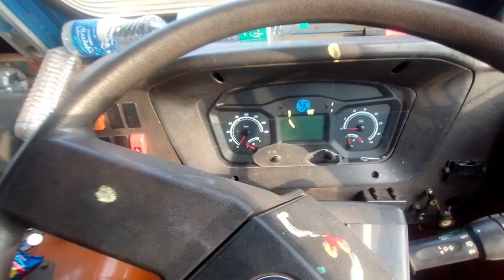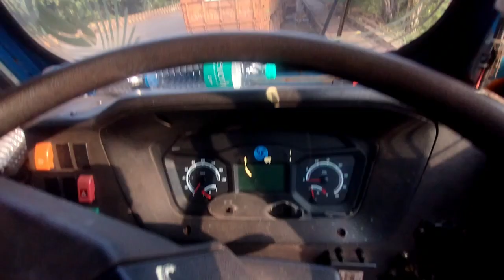4 दिन से परदीप ट्रक सीरियल में हूं ट्रक चलाना हुआ मुश्किल | Odisha iron truck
char din se paradeep serial mein hun | Odisha iron truck

Odisha iron truck,
Odisha truck driver,
Orissa Loha ka mitti,
Orissa union truck,
Orissa union truck driver,
Orissa Truck Driver life,
Orissa Truck Driver ki jindagi,
Indian driver,
Indian truck driver ki jindagi,
Indian truck,
Indian truck driver video,
Indian union track,
India export iron,
India iron man,
India iron mines,
Odisha iron mining,